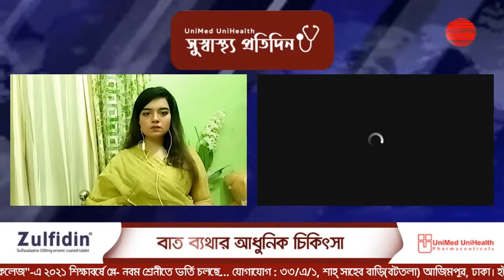বাতের ব্যথা কি ও তার লক্ষণ | Health Tips | Gout Pain | bater betha